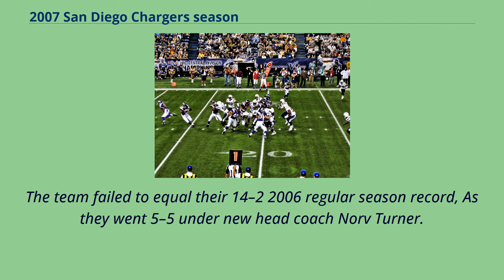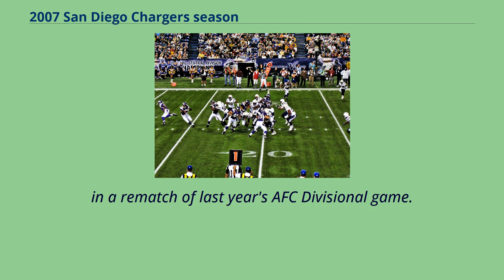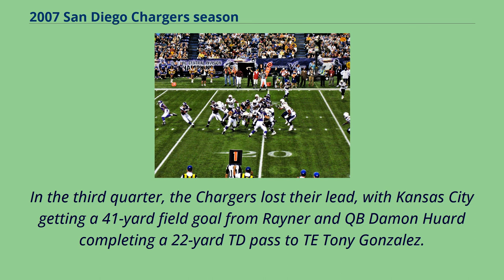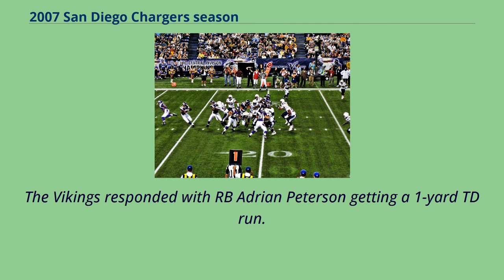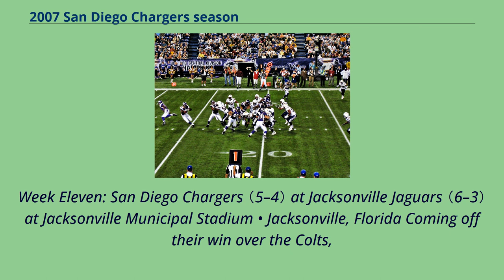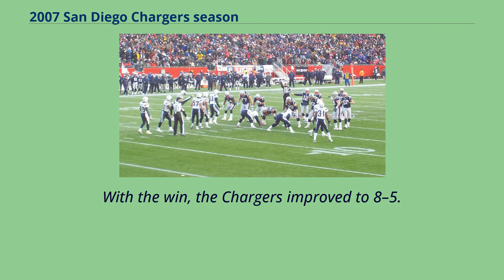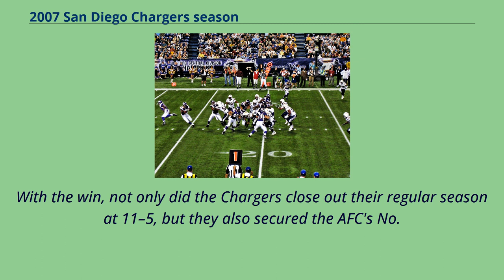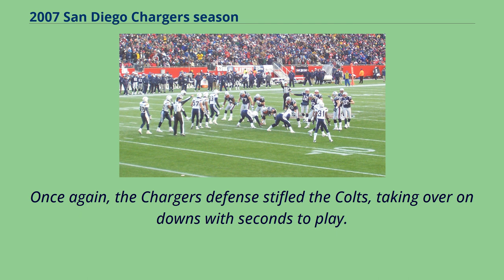2007 San Diego Chargers season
The 2007 season was the San Diego Chargers' 38th in the National Football League （NFL） and their 48th overall.
The team failed to equal their 14–2 2006 regular season record, As they went 5–5 under new head coach Norv Turner.
However, they finished the regular season strongly, with six straight wins, an overall record of 11–5, and the AFC West title.
The Chargers went further in the playoffs than the previous year, but fell again to the New England Patriots, this time in the AFC Championship game.
For the second consecutive season, star running back LaDainian Tomlinson led the NFL in rushing with 1,474 yards.
New England takes on San Diego in the AFC Championship Game on January 20, 2008 After a postseason loss to the New England Patriots, offensive
and defensive coordinators Cam Cameron and Wade Phillips left for new coaching jobs with the Miami Dolphins and Dallas Cowboys respectively.
Marty Schottenheimer, after originally being told he would stay as head coach, was fired in February.
Replacing Schottenheimer was Norv Turner, who was signed to take over the helm later in the month.
Turner, who installed the Chargers offensive set when he was their offensive coordinator in 2001, was selected to be the head coach largely
because he was expected to maintain the offensive game plan that led the team to its best regular season record in team history.
Turner also agreed with general manager A.J. Smith on the hiring of defensive coordinator Ted Cottrell, who had worked with Phillips when both were with the Buffalo Bills and later was the defensive coordinator with the Bills.
Chicago Bears defensive coordinator Ron Rivera, who interviewed for the Chargers' head coaching job, was hired to coach the Chargers' linebackers instead.
Smith ...